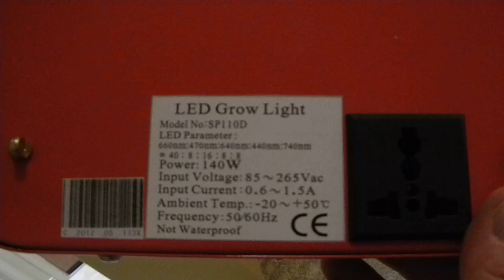140W LED Hydroponic Grow Light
140 Watt LED Hydroponic Grow Light